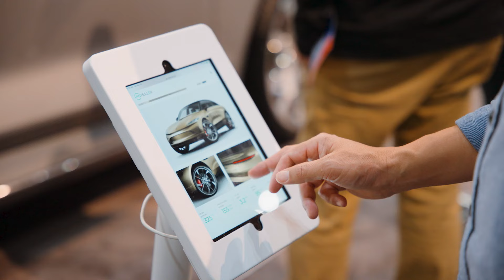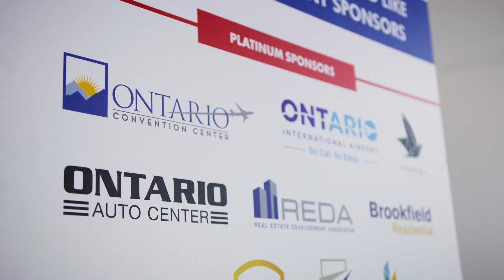Promotional Trailer | Experience Professionals: Inside the Industry That Brings People Together